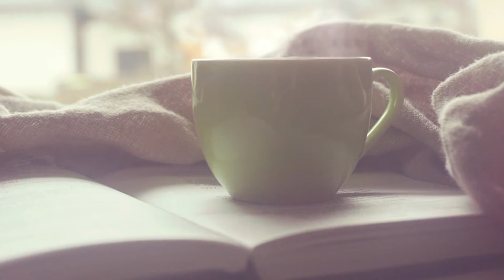GivingTuesdayNow - How your gift to Warner Pacific University helps prepare students for tomorrow.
Generous donors have allowed us to build a new nursing program with a BSN Degree, and a partnership with SourceU to get a degree in computer science. These degrees and others at Warner Pacific are helping to prepare students with marketable job skills. During Covid-19 we are jumping into GivingTuesdayNow with a special Student Relief Fund.

To learn more about Warner Pacific you can visit us